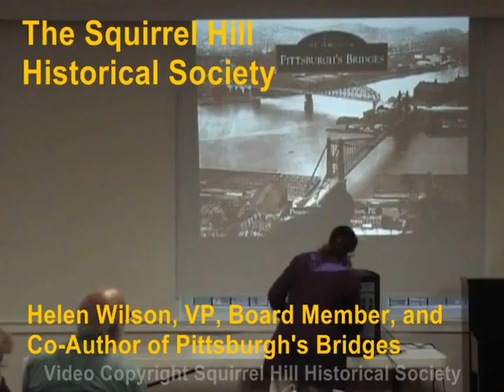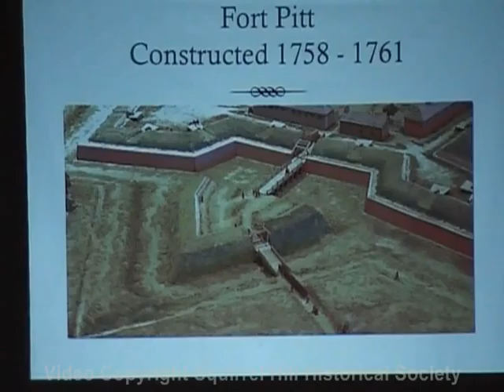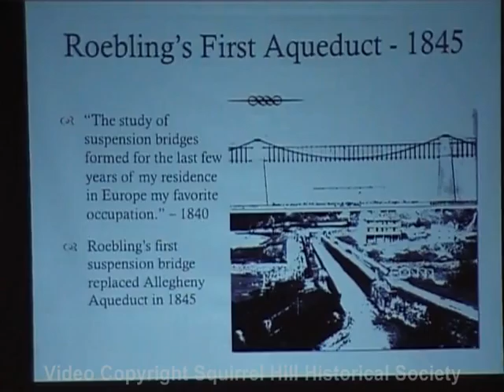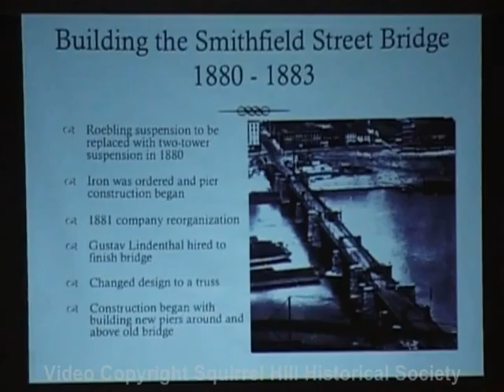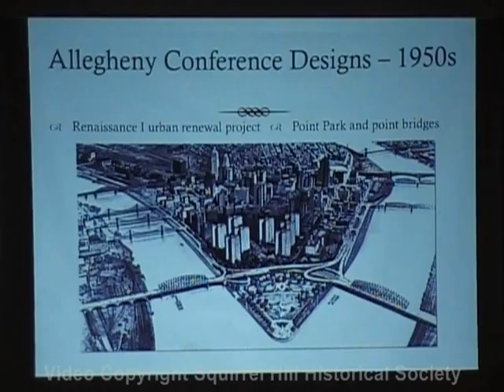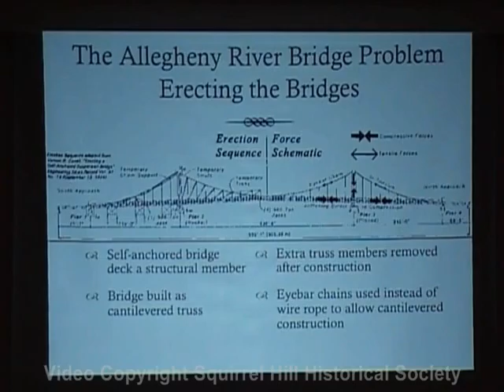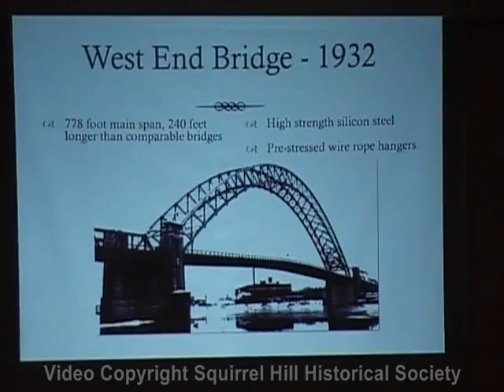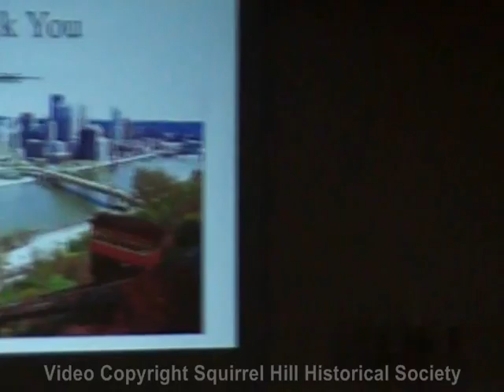2016-05-10 - The Evolution of Bridges in Pittsburgh - Todd Wilson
On May 10, 2016, "The Evolution of Bridges in Pittsburgh" was presented to the Squirrel Hill Historical Society by Todd Wilson, P.E., a civil engineer whose passion for bridges has spanned his whole life and led him on quests to photograph bridges in all 50 states and on four continents.  He is especially interested in the history of bridge building in Pittsburgh, with its complex interplay of engineering and aesthetics and its cast of monumental
engineers such as John A. Roebling, Gustav Lindenthal, and George S. Richardson. In 2015 he coauthored (with Helen Wilson, Vice President of the Squirrel Hill Historical Society)
Arcadia Publishing’s "Images of America: Pittsburgh’s Bridges."